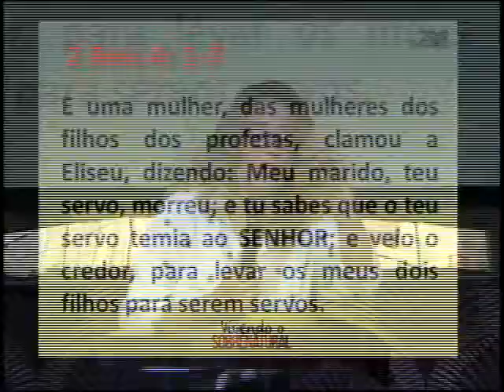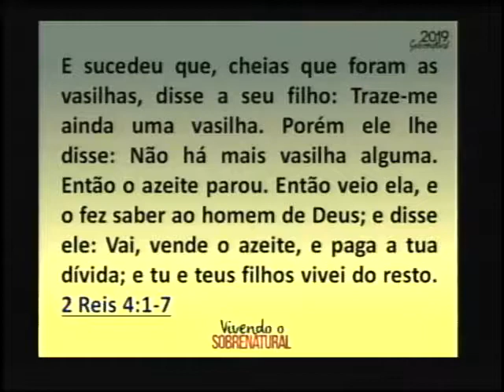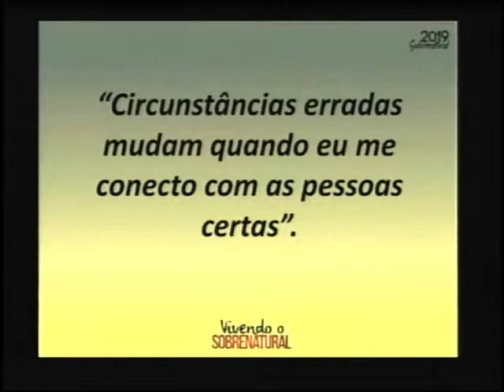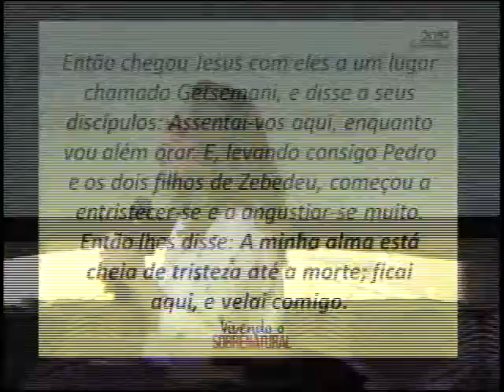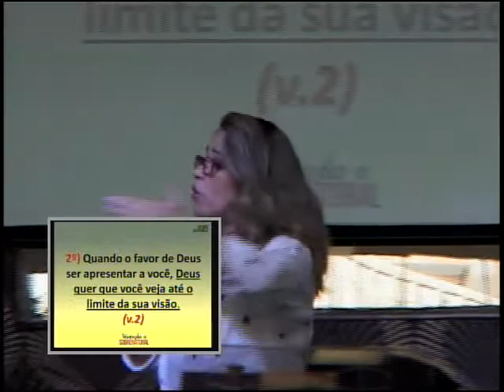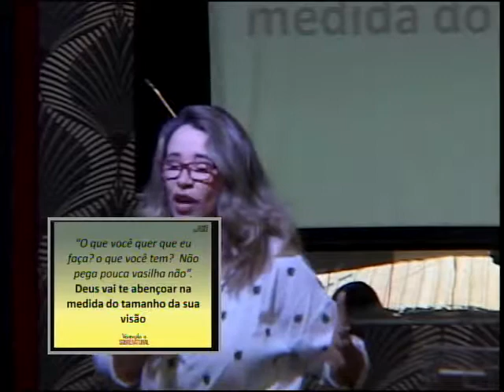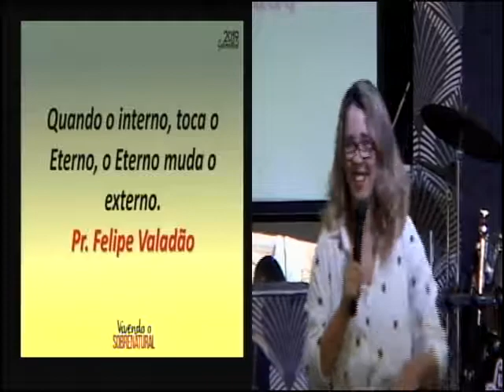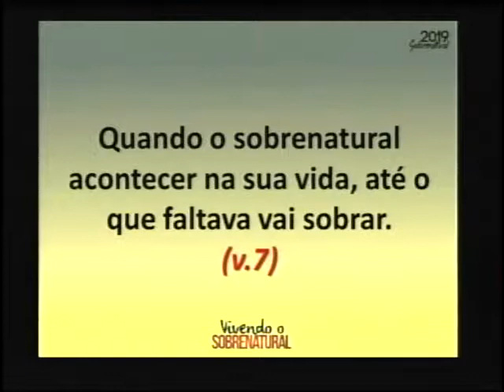PRA. NÁDIA LEONEL CAVALLONE// VIVENDO O SOBRENATURAL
Palavra ministrada na igreja MVPM - SP - Celebração da família - Série de mensagens: Vivendo o sobrenatural. 03/02/2019,